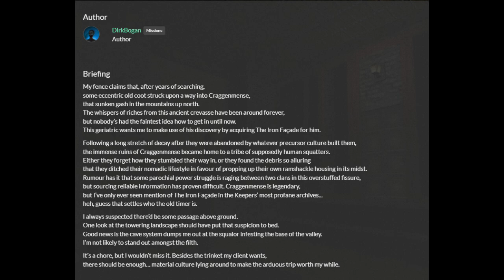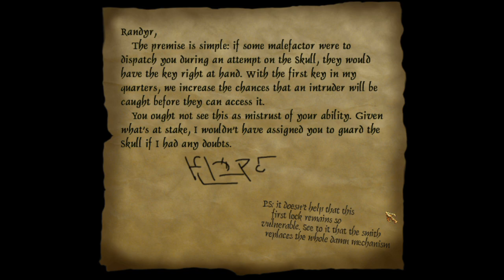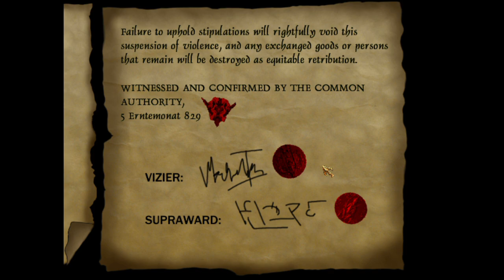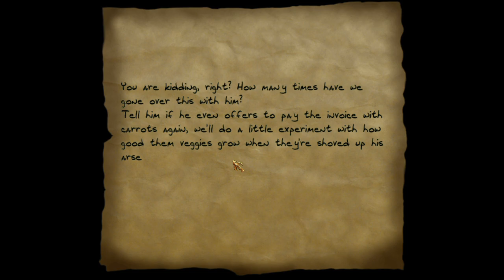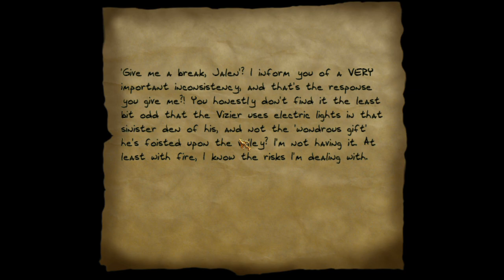Climb Every Mountain! | Thief: Ascend The Dim Valley [1]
Don't need to tell me twice